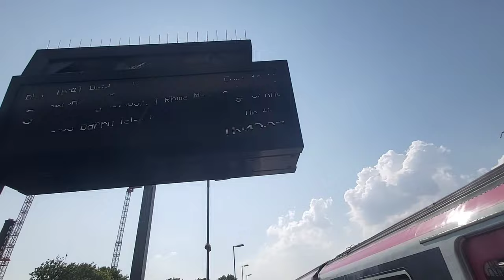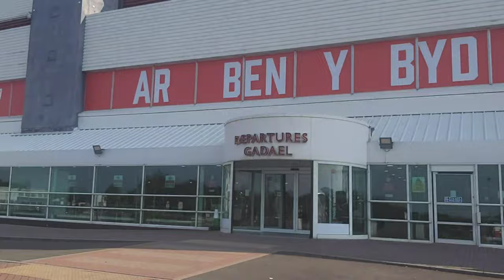WELCOME BACK DAVID BROOKS IN WALES 🏴󠁧󠁢󠁷󠁬󠁳󠁿⚽️ | Cymru Team Arrives at Cardiff Airport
Welcome back David Brooks to the Wales Squad as the Wales National Football Team arrives at Cardiff Airport from Faro, Portugal to play their schedule against Armenia at the Cardiff City Stadium. The special player is David Brooks after fighting for a prolonged cancer which kept him out until he made his return to the Bournemouth team and the Wales squad. Welcome back Brooksy!